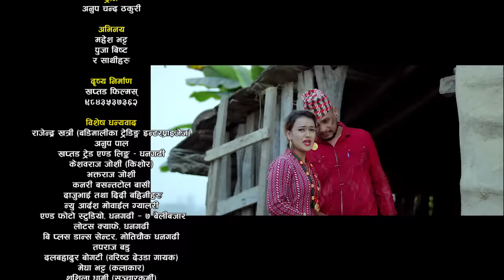New Deuda Song Gaija Doti Gaij 2 Doti Gauda | डोटी गौंडा | By Dhoj mahara / Purnakala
Presenting New Deuda song Doti Gauda  by Dhoj Mahara only on Dhoj Mahara's official YouTube channel.
Right for this video is provided by Maheshwari Music Pvt.Ltd.

Nepali Deuda Song - Doti Gauda
➤ Singer – Dhwaj Mahara & Purna Kala BC
➤ Lyrics  – Rajendra Shah BP
➤ Artists – Mahesh Bhatta & Puja Bista/Saugat/Narendra/Gobinda/Keshav
➤ Editor  – Prabin Reshmi Magar
➤ Camera – DB Raule
➤ Director – Bhim Thapa
➤ Aaranger – Binod Bajurali
➤Mixing  - Khadak Bajurali